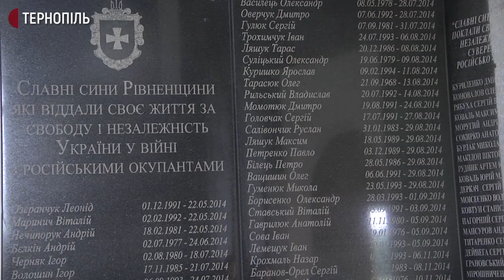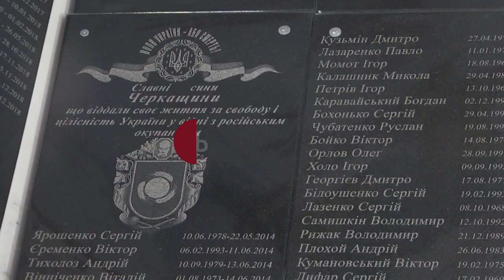Плити з іменами загиблих у російсько-українській війні привезли на Тернопільщину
23 плити з іменами загиблих під час російсько-української війни священник Андрій Любунь привіз в Лішню Кременецького району. Чоловік розповів, їх встановлять в каплиці-пантеоні, яку він створив у 2014 році. За його словами, на плитах, які він привіз – близько 700 імен людей з Київщини та Сумщини. Родини загиблих приїдуть їх побачити в серпні, під час прощі